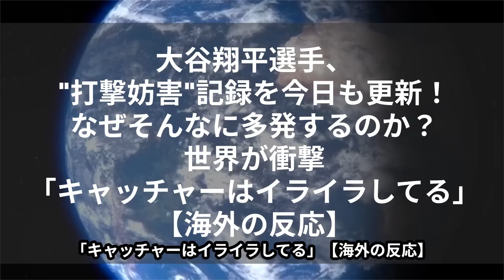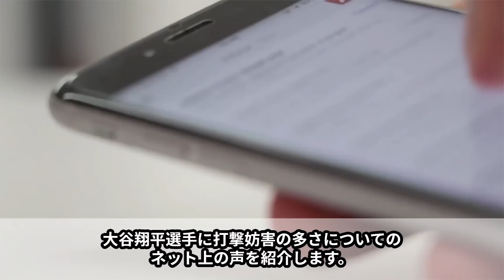大谷翔平、"打撃妨害"記録を今日も更新！なぜそんなに多発するのか？世界が衝撃「キャッチャーはイライラしてる」【海外の反応】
昨日1日休みを挟んで、今日から始まった敵地プログレッシブフィールドでのガーディアンズとの3連戦初戦。
そしてエンゼルスは今日から13連戦が始まりました。

大谷翔平選手は、3番DHで出場し、2試合連発の9号ホームランは出るかに注目が集まった今日の試合。

結果としては、2四球1打撃妨害と、ヒットこそでませんでしたが、3出塁とチームに大きく貢献しました！

さて、そんな中、大谷翔平選手が獲得している打撃妨害について詳しく紹介したいと思います。